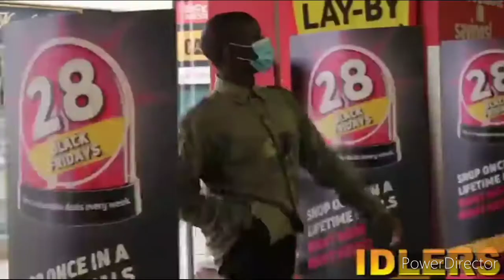latest kenyan funny videos(dec 2020)compilation,,😝😝😅😅